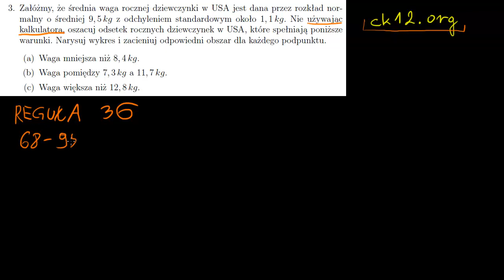Zadanie o rozkładzie normalnym - reguła trzech sigm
Opowiada dr Szymon Charzyński z KMMF WF UW.